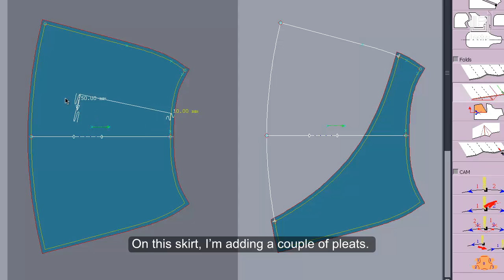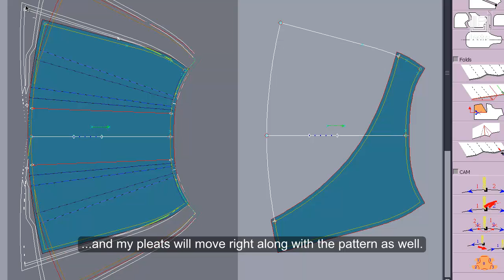Lectra Modaris - Did you know #17 - Changing the number of pleats in a single click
Did you know that it is possible to change the number of pleats on a pattern easily and interactively in Modaris? Watch the video to learn more!